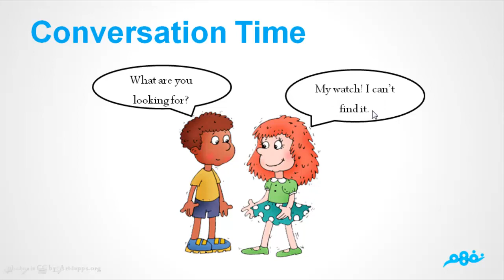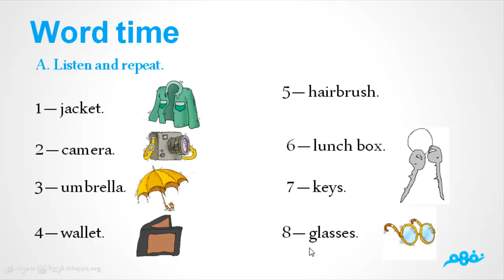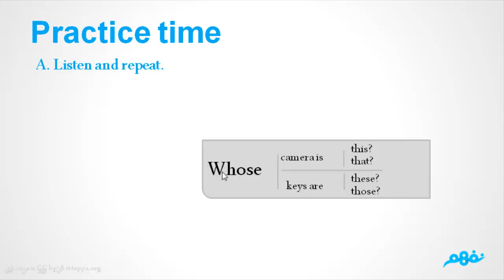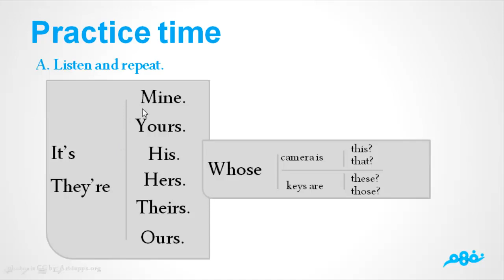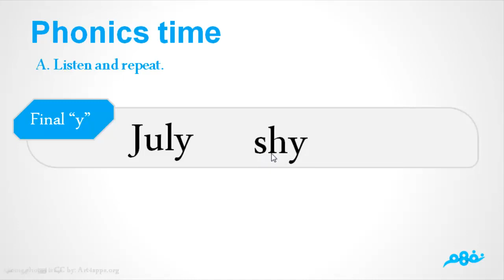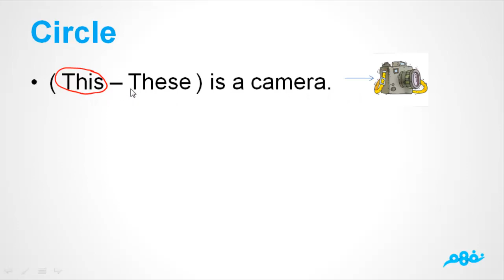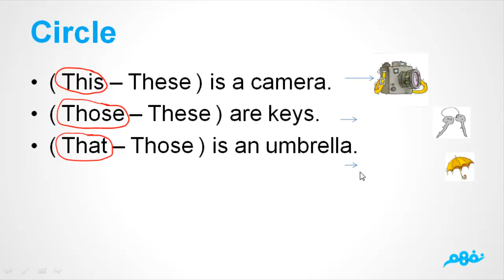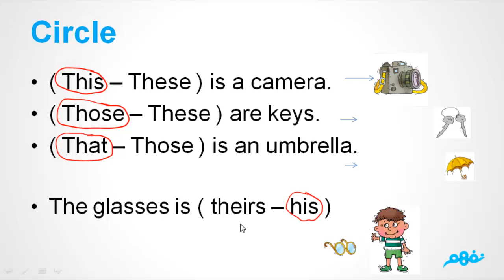At the lost and found table | اللغة الإنجليزية | الصف الرابع الابتدائي | الترم الأول | نفهم